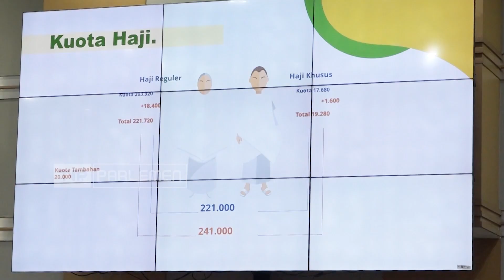TVR 120 - Komisi VIII DPR RI : Tingkatkan Layanan Jemaah Haji Lansia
Pelaksanaan Haji Tahun 2023 banyak dikeluhkan, khususnya terkait tidak Optimalnya pelayanan kepada Jemaah Lansia. Komisi VIII DPR RI meminta Menteri Agama Yaqut Cholil Qoumas, untuk memperbaiki dan meningkatkan pelayanan kepada Jemaah Haji, khususnya Jemaah Lanjut Usia.

Narasumber :

Mhd Asli Chaidir / Anggota Komisi VIII DPR RI / F-PAN / Sumbar I

Sri Wulan / Anggota Komisi VIII DPR RI / F-PNasdem / Jateng III